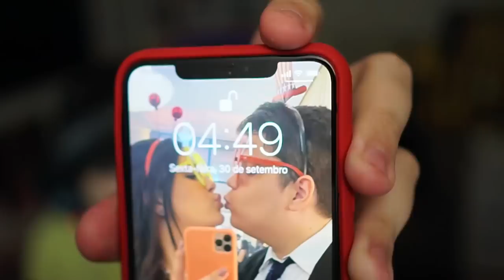MEU AMIGO ME ENGANOU NO BLOZ FRUITS! ( não acredito )